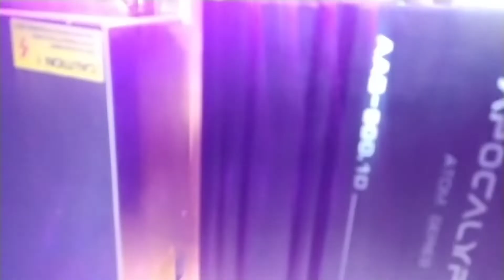автозвук дома за 40 тысяч рублей